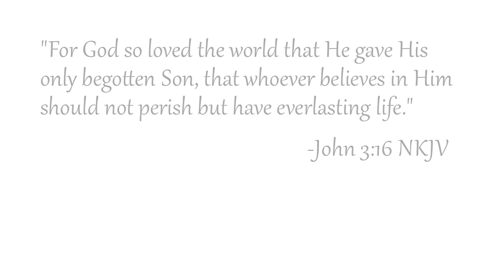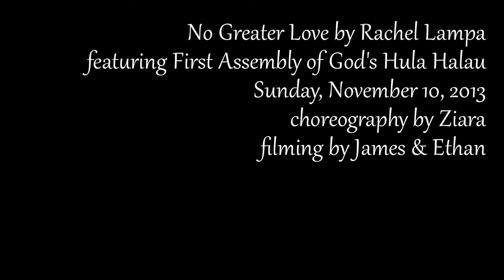♫ No Greater Love ♫ 11.10.2013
♫ No Greater Love ♫ by Rachel Lampa
featuring First Assembly of God's Hula Halau
Sunday, November 10, 2013
choreography by Ziara
filming by James & Ethan